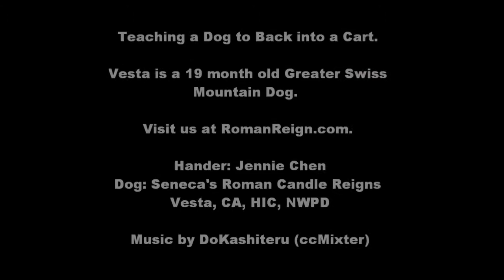Greater Swiss Mountain Dog Backing up into a cart - drafting / carting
Vesta, a 19 month old Greater Swiss Mountain Dog, demonstrates how to back up into a cart.  She also shows how to make turns in cart, back up in cart, and a moving stand.

Vesta is owned by Jennie Chen.  Her registered name is Seneca's Roman Candle Reigns Vesta, CA, HIC, NWPD.  You can visit her at romanreign.com.